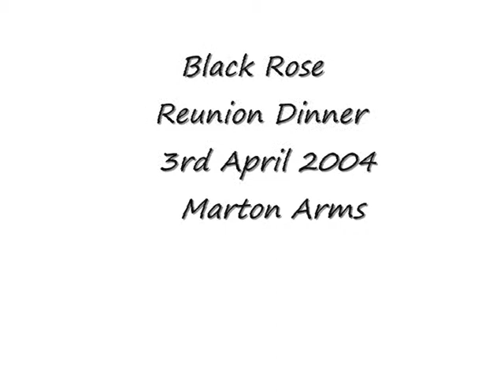Black Rose Reunion Dinner 3rd April 2004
Another nosh up by the infamous Black rose Oldies